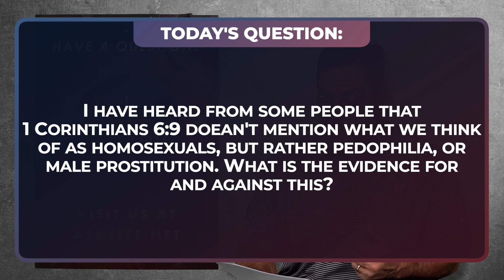Is 1 Corinthians 6 Talking About Homosexuals, Pedophilia, or Male Prostitution?